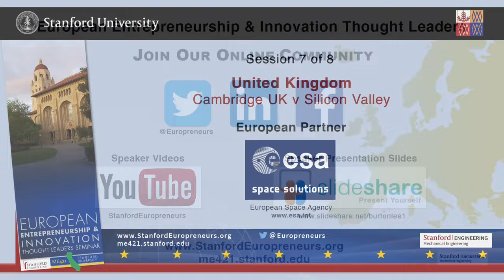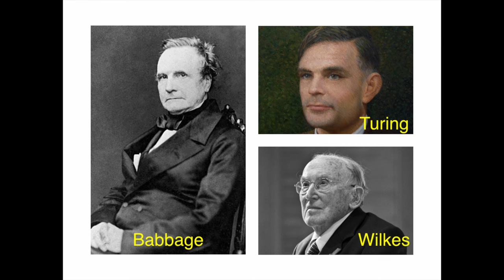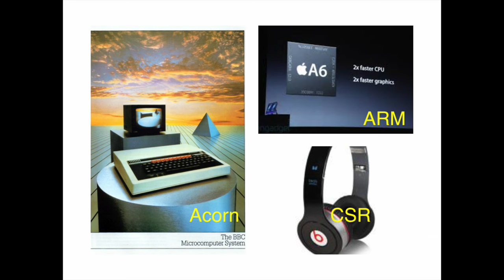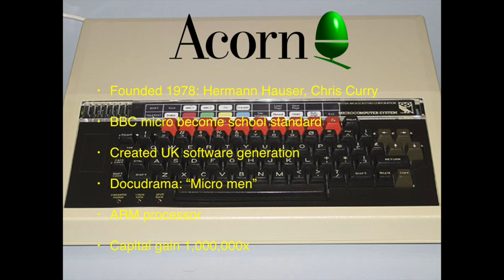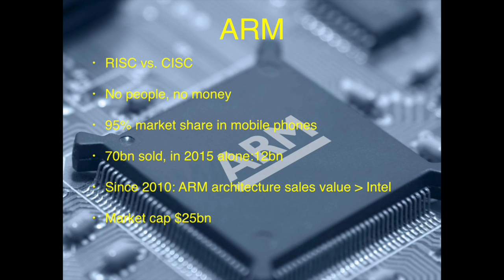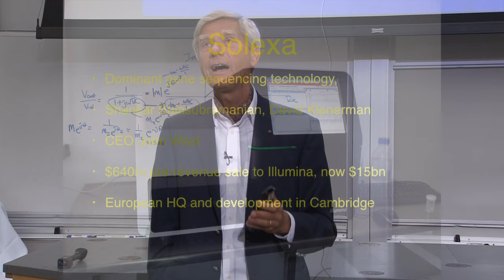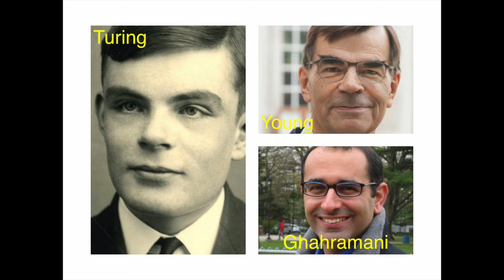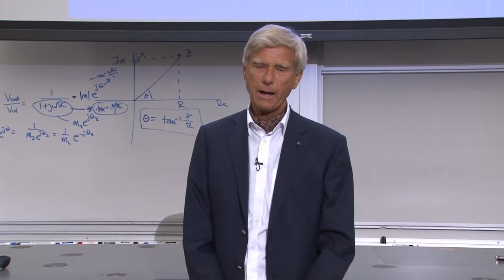UK :: Hermann Hauser (Lecture) - Cambridge UK v Silicon Valley - Amadeus Capital - Feb 29 2016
SPEAKER: Hermann Hauser - Partner, Amadeus Capital, Cambridge, United Kingdom

February 29 2016 - "Hermann Hauser :: Cambridge UK v Silicon Valley" - Session 7, Year Eight, of Stanford Engineering's "European Entrepreneurship and Innovation" speaker series for 2016. Speaker bios, presentation slides and audio podcasts are available

EUROPEAN PARTNERS - 2016 - YEAR EIGHT